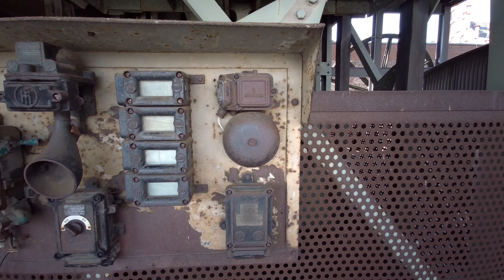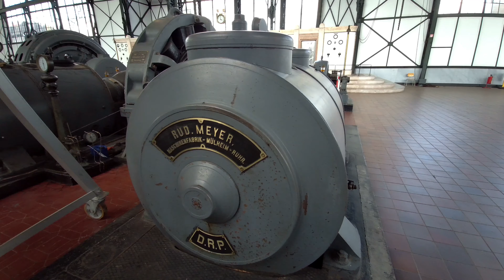Zeche Zollern • Stadtteil Bövinghausen • LWL • Romantik für Industrie Nomaden • 4K • UltraHD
Seid mir gegrüßt ihr ständig schneidenden Video Hobbyisten und Regisseure, heute zeige ich euch das LWL Industrie Museum Zeche Zollern Grubenweg 5 44388 Dortmund im Stadtteil Dortmund Bövinghausen. Einer der Fördertürme ist über Fahrstuhl und Treppe erreichbar. Das Jugendstil-Portal steht offen der Maschinenhalle steht mit seinen Schaltpulten und Motoren für den Besucher offen. Ich wünsche allen Kumpels und Malochern ein Glück auf und immer genügend Saft in der Grubenlampe das sieh sich nicht im Kohle Flöz verirren.

Dieses Video wurde mit der Fimi Pal in 4K Ultra HD gefilmt und mit Magix Video Deluxe Premium 2021 geschnitten und in Szene gesetzt, ich wünsche nun viel Spaß beim zuschauen. Am besten auf dem 4K Smart TV mit Dolby Surround System.

Amazone Wunschliste:
TIMECODE
Meine Software:
Ulead Photo Impact X3
Meine Hardware:
Behringer U-PHORIA UMC404HD Audioschnittstelle
TONOR BM700 XLR Mikrofon
FIMI Palm Taschenformat 3 Achsen Gimbal
FIMI Palm Handkamera Smartphone Halter
Hama Dreibein Stativ
TONOR UHF
Mein Headset:
Wireless Lavalier Mikrofon:
Smartphone Gimbal SmoothQ:
AGPtHEK Video Capture Device 1080p
Speedlink Competition Pro USB
KOKA Exclusive Edition Joystick
Retro-Gaming Games PC / MAC
oder im Scmuckkarton mit 2000 Games
Zeato 2,4 GHz Wireless Controller
The C64 Maxi - der C64 Maxi
Logitech MK235
Kabelloses Tastatur-Maus-Set
Magix Video Deluxe Pro
Magix Fastcut 3
Amazon Wunschliste:
Upload Plan:
ein Video pro Woche
Video sofern vorhanden.
Impressum:
Siehe in der Kanal Beschreibung
Kopter Studio Dortmund